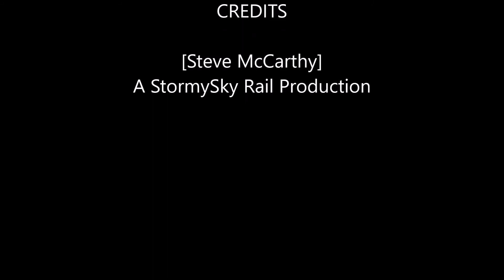CN 2617 leading a SB stack train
On Friday May 4th 2018 on the east end of Byron Wisconsin we captured a CN SB stack train on the CN Waukesha sub with the CN 2617 leading and CN 2555 trailing.